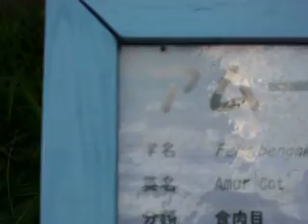アムールヤマネコ Amur Cats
大宮公園小動物園の山猫たちの様子。
8/17/10 007.AVI